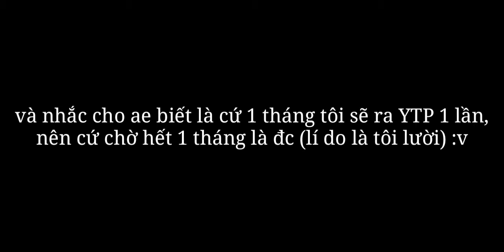[YTP] #3 - ChỒNg Ơi PhỤ IeM :v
Xàm lol vcl